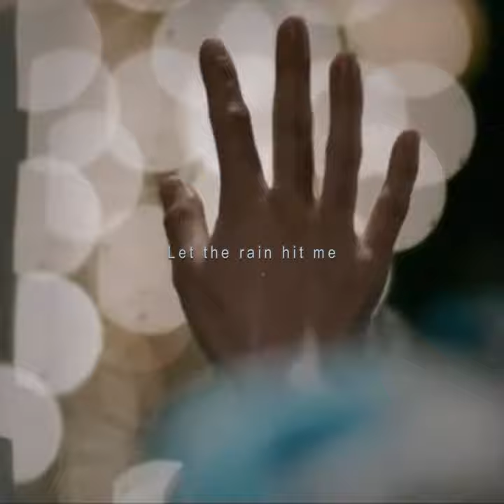Nobody Knows - Russ // 9's Lyrics